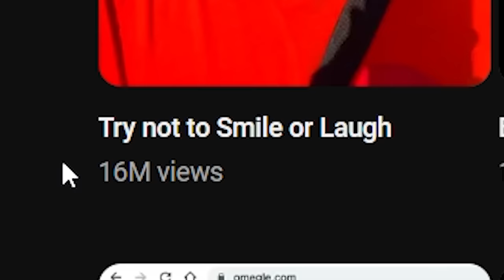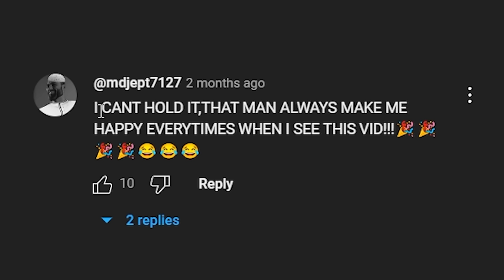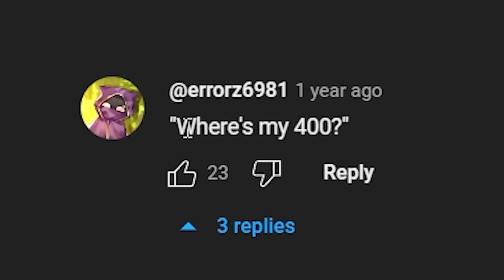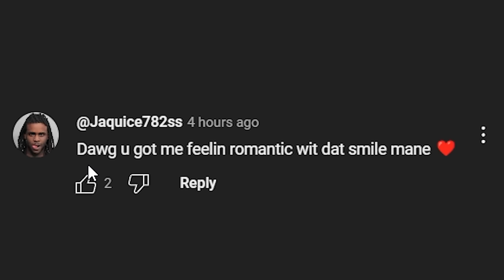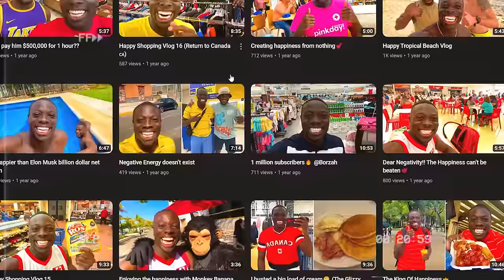This YouTuber NEVER STOPS SMILING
ARE YOU OK BRO?